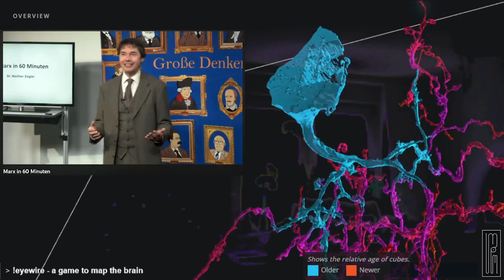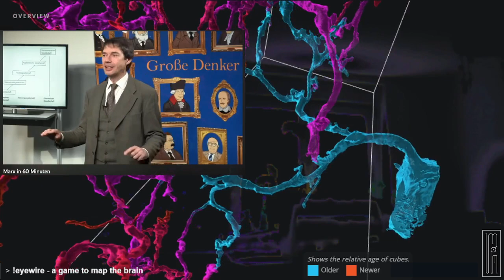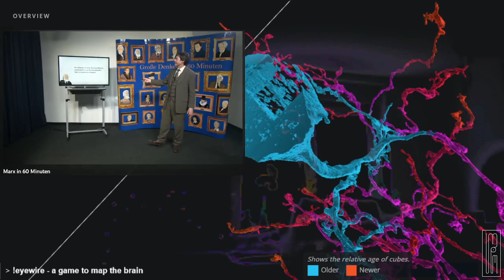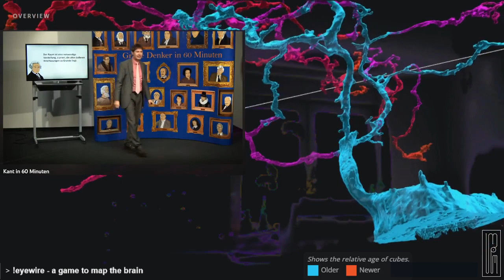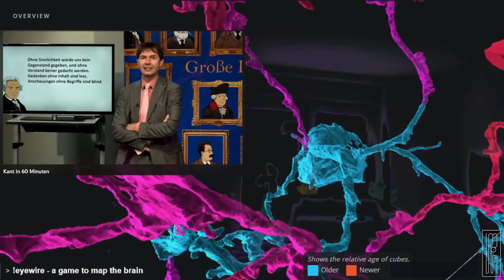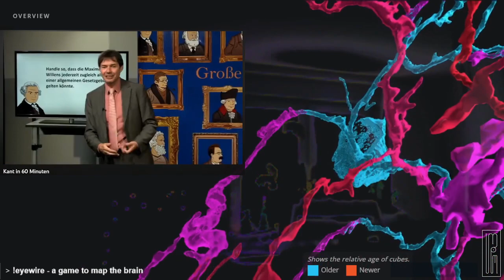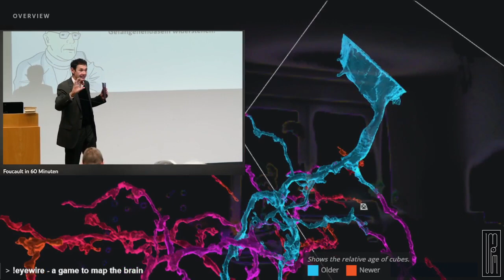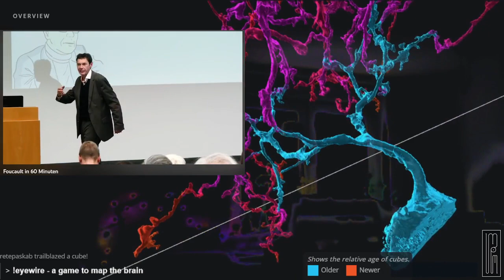Dr. Walther Ziegler - Marx / Kant / Foucault in 60 Minuten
0:00 Marx in 60 Minuten
1:10:20 Kant in 60 Minuten
2:19:35 Foucault in 60 Minuten